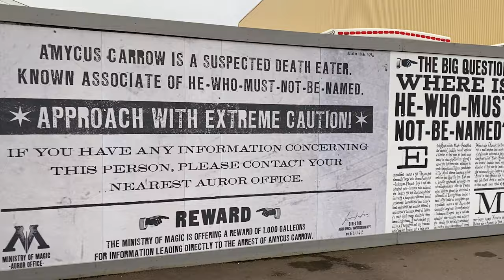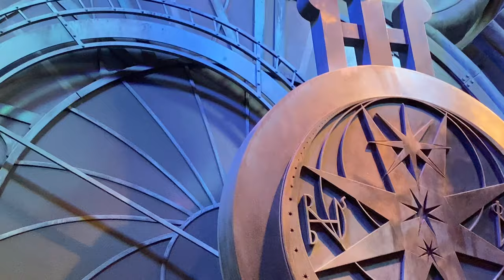HOGWARTS IN THE SNOW ❄️ 2020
I went to the Harry Potter Studio Tour with my boyfriend and our friends, specifically it was Hogwarts in the Snow. It’s so beautiful and just the perfect touch we needed to end this year on a positive note. I’d definitely recommend going this time of year!

✩ Social Media ✩

✩ Music ✩